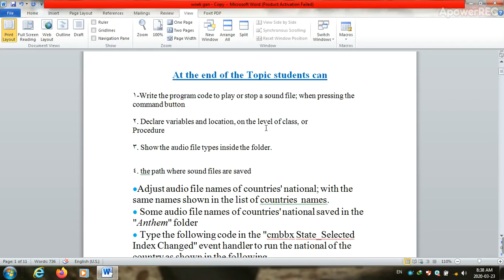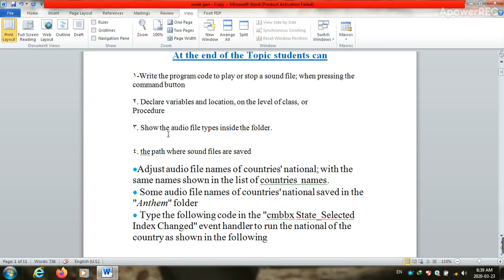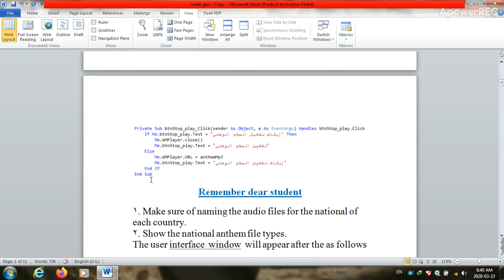1ث_حاسب آلى ( 3 )